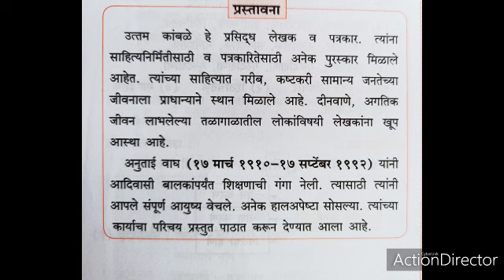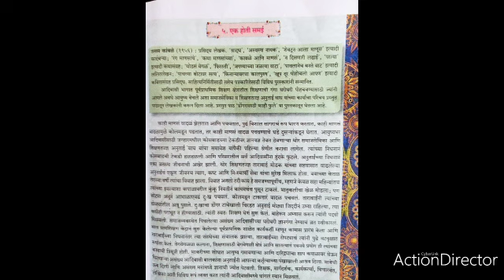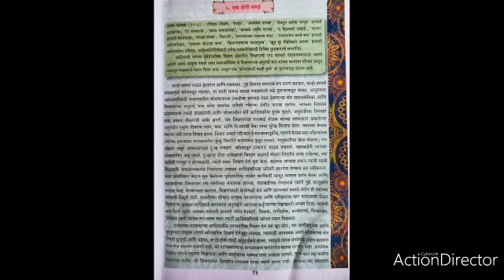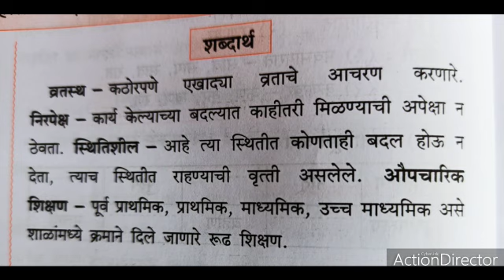इयत्ता नववी-std9th# मराठी--- ५ एक होती समई ( भावार्थ )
Video from सीमा सोनवणे